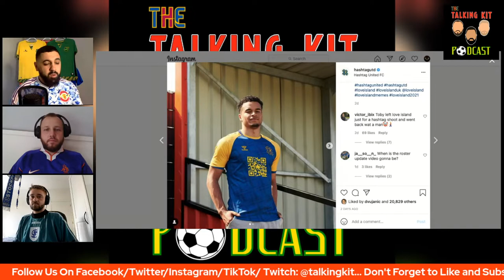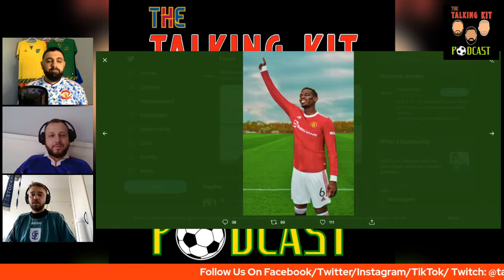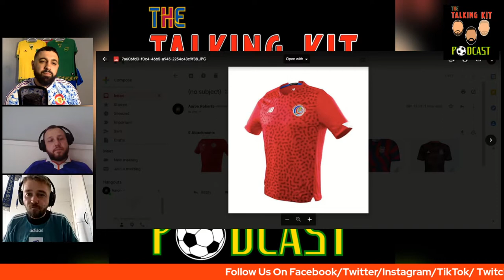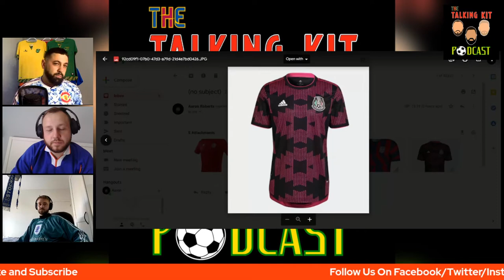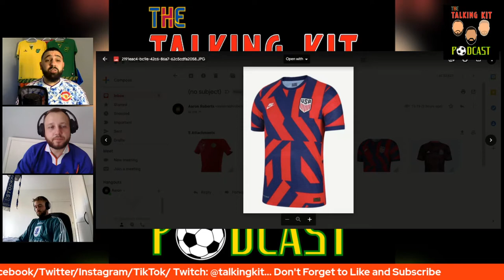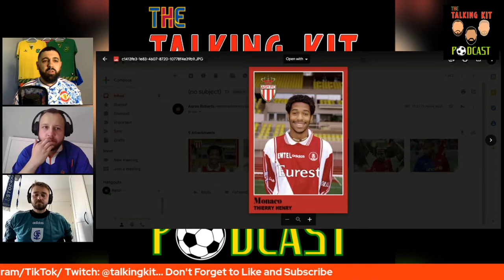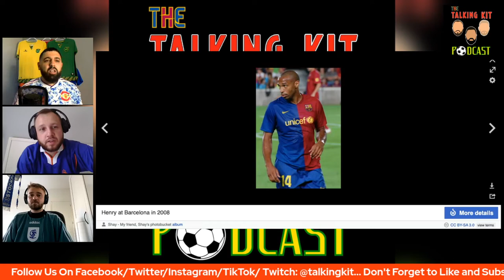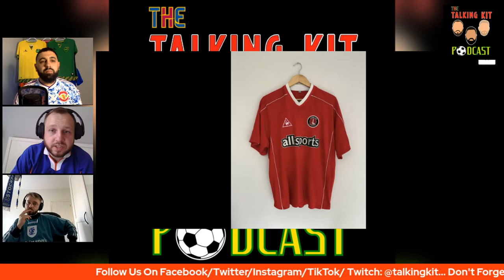The Talking Kit Podcast | Episode 2 | Reviewing 21/22 Shirts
Join Aaron, James and Sean for Episode 2 of the Talking Kit podcast. In this episode the boys bring you regular 'Talking Kit' features, 'Kit Symons', 'Suits You Sir' and 'Shirt Impressions'. There is also time to bring you some 'TKN" (Talking Kit News). If you're fanatical about football shirts, then you need to be TalkingKit...

***Make sure to enable push notifications!***